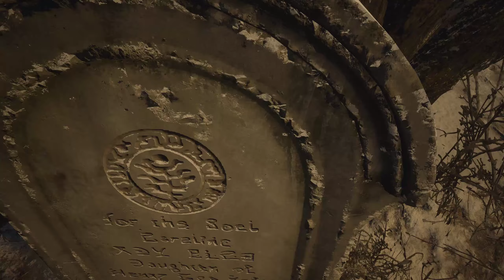Resident Evil Village [RUS, без комментариев]. Часть 11: Древний зверь.